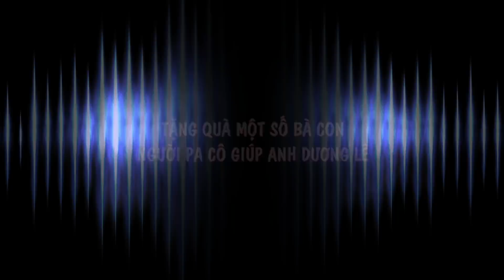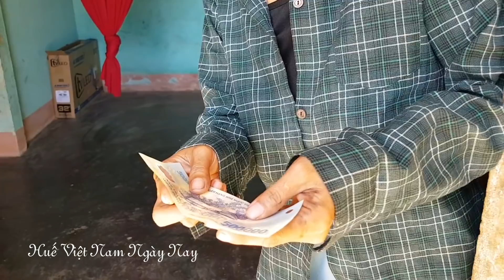Nhớ Thời Ăn Cơm Độn Khi Thấy Cảnh Cuộc Sống A Lưới - Huế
chia sẻ video thăm cuộc sống A Lưới mà nhớ thời cơm độn sắn khoai. Đây là video giúp anh Dương Lê, một Việt Kiều ở Boston, Mỹ tặng quà từ thiện cho một số bà con A Lưới - Huế.
► PayPal hỗ trợ kênh một ít chi phí để làm động lực.